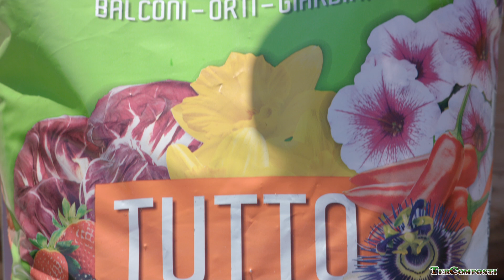L'angolo verde - Le Peonie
Benvenuti nel nostro Angolo Verde, all'aperto! Oggi Anna ci parla delle Peonie!